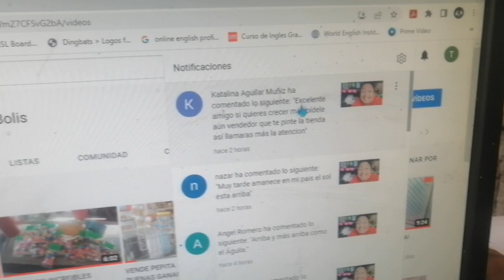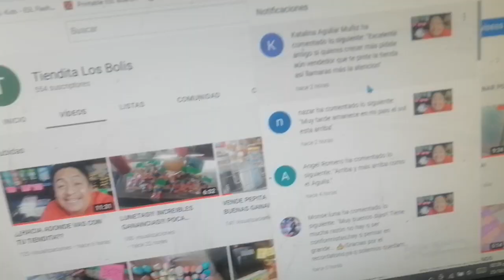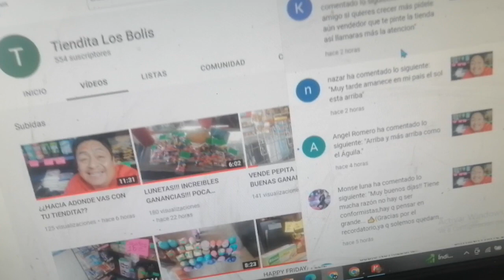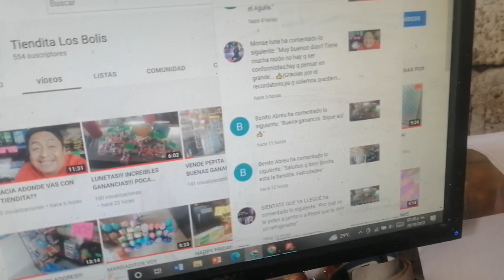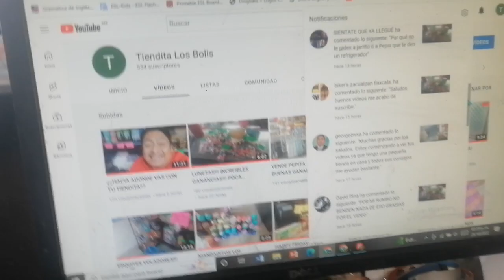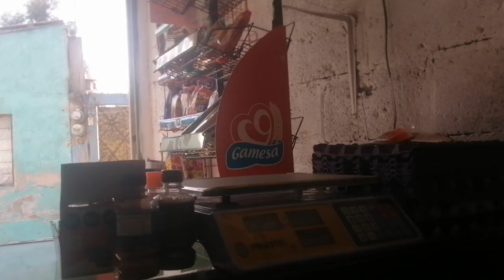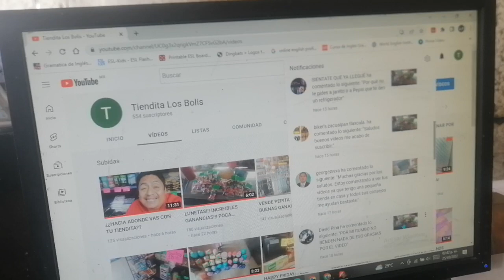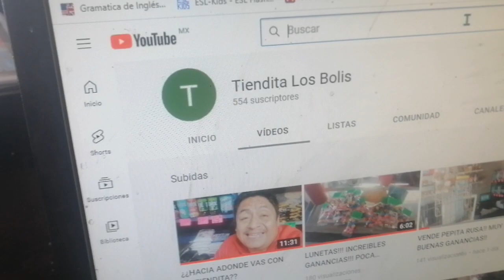LOS MEJORES ESQUITES!! SON GRATIS!! APAPACHANDO A MIS CLIENTES!!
EN ESTE CORTO VIDEO TE COMPARTO LA PROMOCION QUE TENDRE ESTA TARDE PARA MIS CLIENTES!! YA ANDAN EMOCIONADOS!! TAMBIEN COMPARTE PORFAVOR YA QUE ESO ME AYUDA MUCHO!